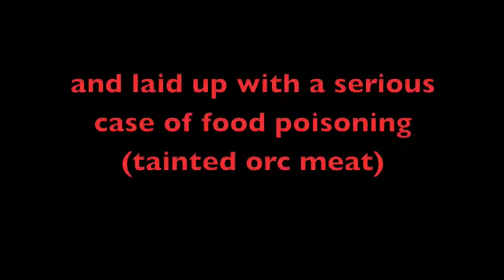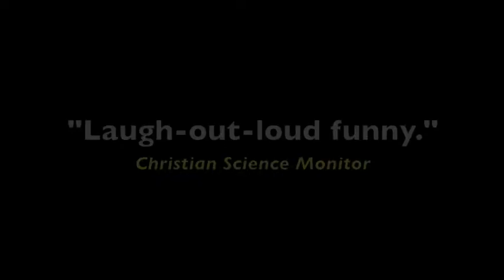Trailer for "The Elfish Gene" - A first wave D&D story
A book trailer for "The Elfish Gene"—the true story of a geek who found his way during the first wave of Dungeons & Dragons. Made for anyone who has ever thwarted trolls, goblin arrows, and normalcy.